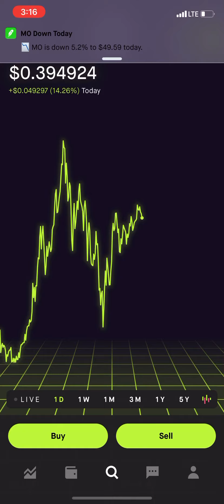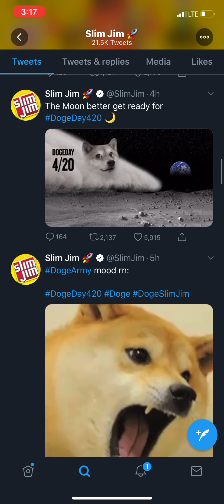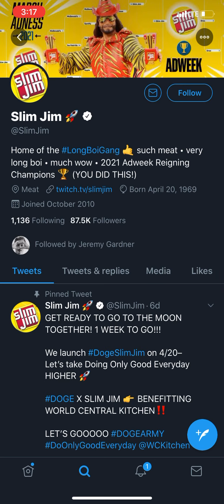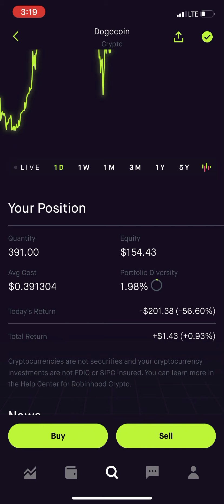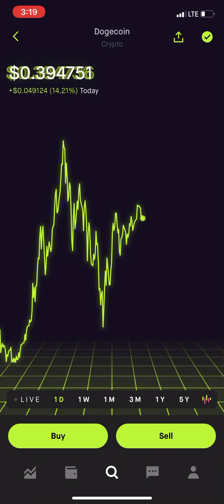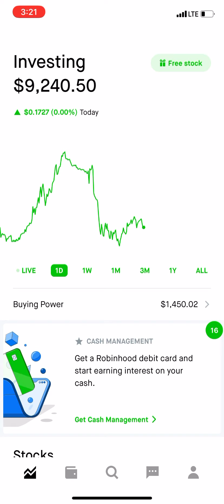Doge coin to the moon 4:20 news 🚀🚀